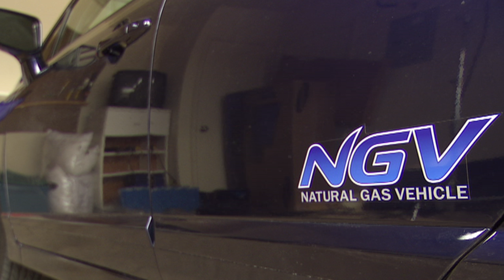Market Development for Natural Gas Vehicles (NGV)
With lower fuel cost and less emissions, many automakers and fleets are turning to compressed natural gas (CNG) as a vehicle fuel. Even though the fuel has been used in this capacity for decades, increasing prices of gasoline and growing concern for the environment has reignited interest. In this video we talk with Kathryn Clay, the executive director of the Drive Natural Gas Initiative, and Stephe Yborra, the director of market development at NGV America, about the growth, development and future of CNG in America.